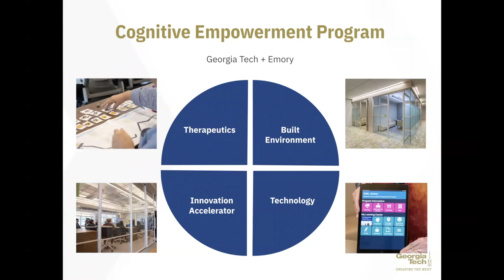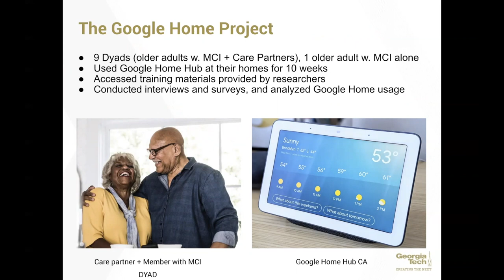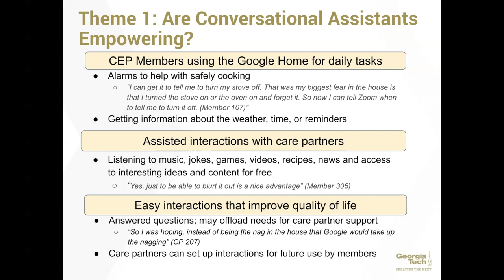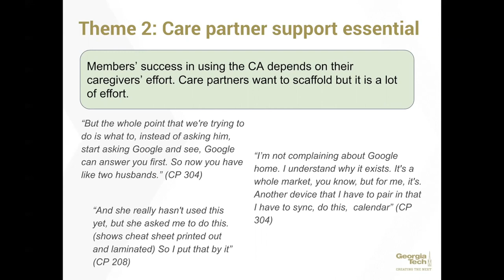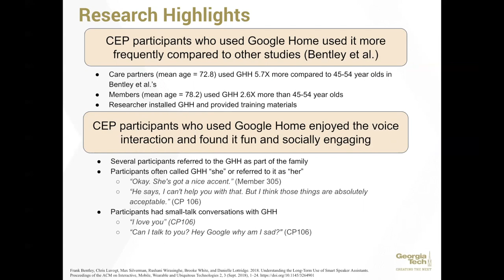Empowering Dyads of Older Adults With Mild Cognitive Impairment And Their Care Partners Using ...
Empowering Dyads of Older Adults With Mild Cognitive Impairment And Their Care Partners Using Conversational Agents
Tamara Zubatiy, Kayci L Vickers, Niharika Mathur, Elizabeth D Mynatt

Session: Clinical Support

Abstract
Conversational agents (CAs) such as Google Home or Alexa offer empowering opportunities for dyads composed of older adults with mild cognitive impairment (MCI) and their care partners. CAs support coordination and planning between the two, and can amplify the support that the care partner needs to provide. In this study, we observed how ten such dyads interacted with a Google Home over 10 weeks. We logged and analyzed 3,878 total interactions, interviewed the dyads to better understand their experiences, and also surveyed their individual preferences and priorities for automated assistance in the home. We found that CAs empowered both the people who had MCI, and their care partners. We observed that the utility of the CA in the day-to-day lives of users largely depended on how much the care partner scaffolded promising functionality, contextualizing it for specific needs and desires.